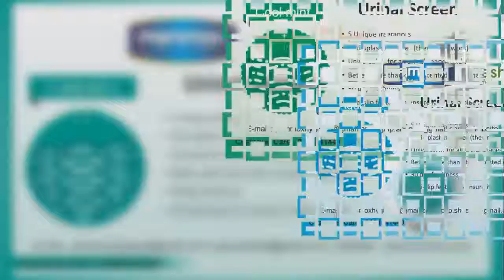Primmox Freshthink - Urinal Screen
We are leading Manufacture & supplier of Hygiene product like Room Air Freshener, Air freshener Refill,  Automatic Air Freshener Dispenser, Urinal screen , Pocket Air Freshener  etc. In Short span of time, we have made our position amongst trusted Manufacturer & Supplier of Hygiene Product.